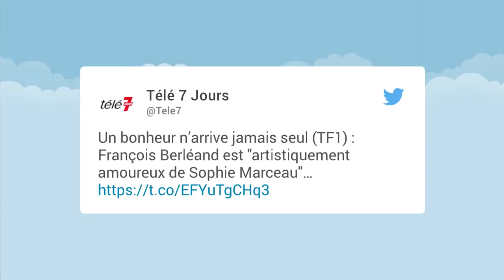François Berléand : son coup de foudre pour Sophie Marceau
TF1 diffusait dimanche soir la comédie "Un bonheur n'arrive jamais seul" avec en têtes d'affiche Sophie Marceau, Gad Elmaleh et François Berléand. L'occasion pour ce dernier de se confier dans Télé 7 Jours sur les coulisses du tournage et sa relation avec sa partenaire à l'écran.

Et le moins que l'on puisse dire, c'est que François Berléand est totalement tombé sous le charme de Sophie Marceau. "C’est la plus belle femme avec laquelle j’ai tourné dans toute ma carrière. Elle a vraiment tout pour elle : des traits fins, un visage magnifique, des yeux superbes, de très jolies mains, une belle voix. Et lorsqu’elle joue, elle est gracieuse, elle dégage une aura, elle irradie de classe… On peut dire que je suis tombé 'artistiquement' amoureux d’elle". Et François Berléand ne s'arrête pas là : "Elle est professionnelle, à l’heure sur le plateau, gentille avec les équipes, et elle travaille avec une parfaite connaissance de son texte. Je l’aime beaucoup. Elle ne se la pète pas alors que c'est une immense vedette". Reste à savoir si Sophie Marceau elle aussi a eu un coup de foudre artistique pour son partenaire.